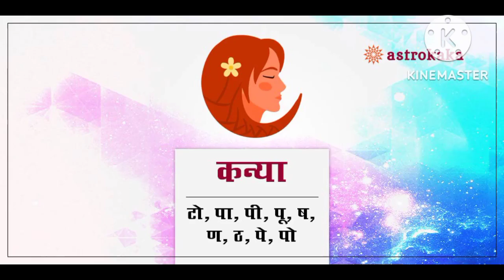कैसा होगा साल 2023 कन्या राशि वालों के लिए